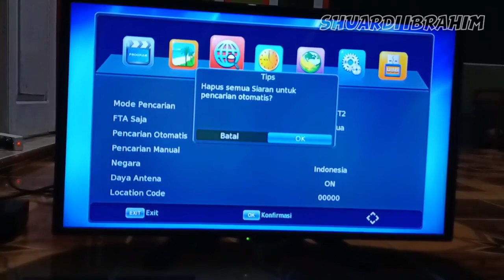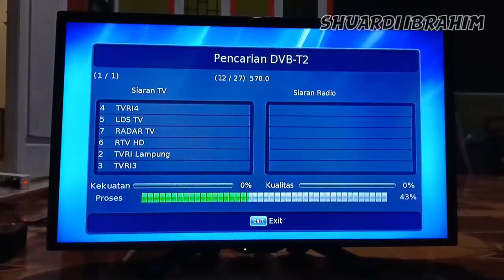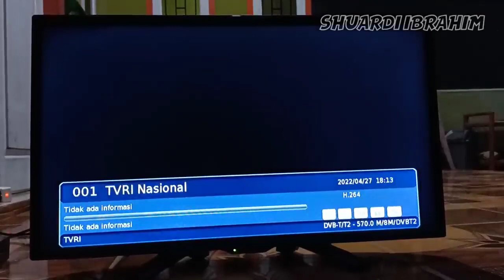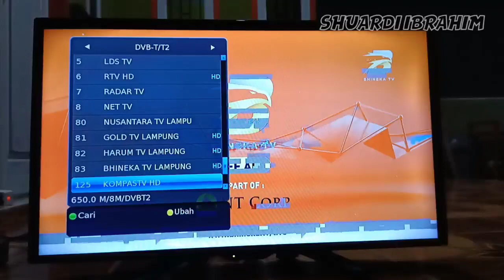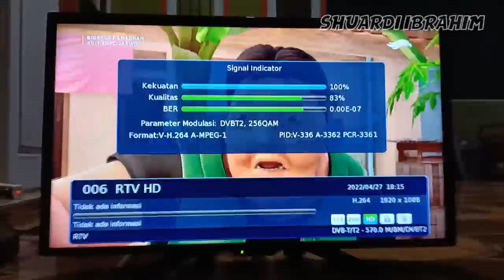Cara Membuat!,,, Antena TV DIGITAL Super Jernih